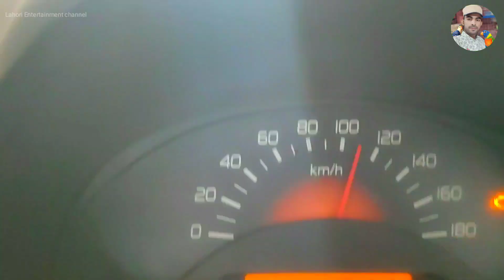Lahore Sunday birds market ka mukamal address video ke Sath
Agar aap bhi Apna Setup Ham doston ke sath share karna chahte hain to abhi rabta Karen
Whatsapp number
Only Sarfraz Ahmed ke birds purchase karne ke liye is link per click Karen